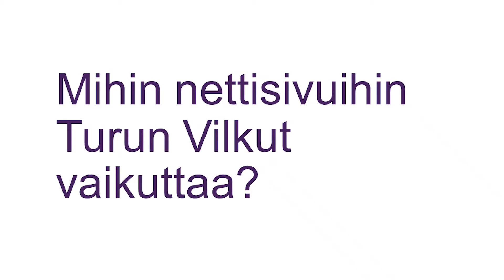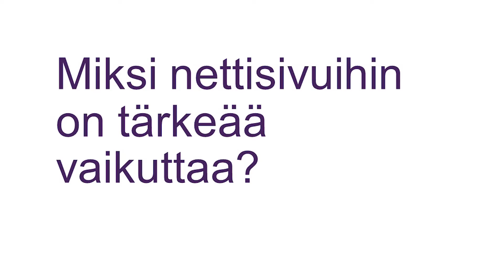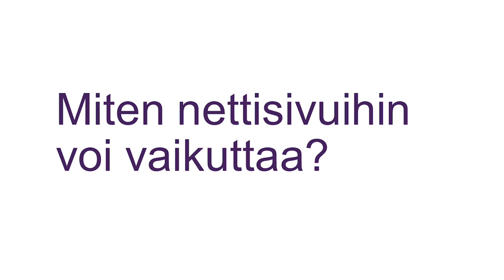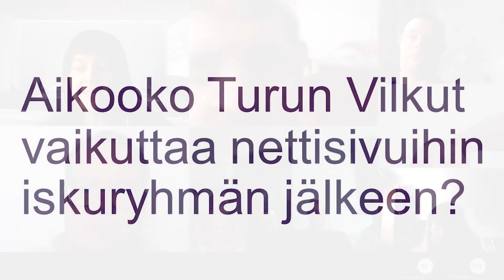Näin Turun Vilkut vaikuttivat nettisivuihin!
Katso video, jossa Turun Vilkkujen Me Itse -ryhmän jäsenet kertovat muun muassa
- mikä on saavutettavuuden iskuryhmä
- mihin nettisivuihin Turun Vilkut vaikuttaa
- mitä nettisivuilla on vaikeaa
- miksi nettisivuihin on tärkeää vaikuttaa
- miten nettisivuihin voi vaikuttaa
- keitä helpot nettisivut hyödyttävät
- mitä nettisivuihin vaikuttaminen vaatii.

Videossa on tekstitys.

Selkeästi meille -hankkeen saavutettavuuden iskuryhmät ovat työpajoja, joissa osallistujat vaikuttavat nettisivuihin. Turun Vilkut osallistuivat keväällä 2021. Hanke on Kehitysvammatuki 57 ry:n ja Kehitysvammaliiton yhteinen kehittämishanke. Hanke toimii vuosina 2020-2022.